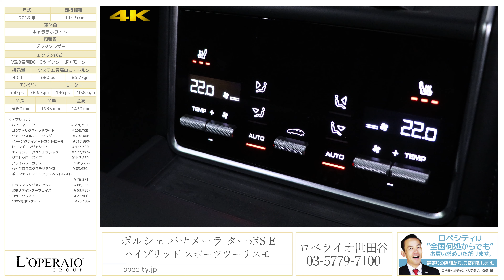ポルシェ パナメーラ ターボS Eハイブリッド スポーツツーリスモ 2018年式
キャララホワイト/ブラックレザー、右ハンドル、8速AT、正規ディーラー車、純正21インチターボデザインAW 【新車保証継承R3年12月迄】

パナメーラの5人乗りモデル、パナメーラターボS E-HVスポーツツーリスモが世田谷店に入庫致しました！このお車は、パナメーラと比較をするとラゲッジスペースの容量を後席使用時で20リッター、後席アレンジ時には50リッター増加し、高いユーティリティー性を確保しております！！また、エンジンスペックは4リッターV8ツインターボ、550ps、トルクは78.5kg・mに、そこに加えられるのは100kW＆400Nmを発生する電気モーターで、双方を合わせたシステム総合出力は680ps＆850Nmにも達します。0-100km/h加速は3.4秒、最高速310km/hという数値はひと世代前の「911ターボ」にほど近い性能を誇っています。市場でも希少なお車ですので、是非お早めにお問合せ下さいませ。

‹オプション›
・パノラマルーフ　￥351,390-
・LEDマトリクスヘッドライト　￥298,705-
・リアアクスルステアリング　￥297,408-
・4ゾーンクライメートコントロール　￥213,890-
・レーンチェンジアシスト　￥127,500-
・エアインテークグリルブラック　￥122,223-
・ソフトクローズドア　￥117,830-
・プライバシーガラス　￥91,667-
・ハイグロスエクステリアPKG　￥89,630-
・ポルシェクレストエンボスヘッドレスト　￥75,371-
・トラフィックジャムアシスト　￥66,205-
・USBリアインターフェイス　￥53,983-
・カラークレスト　￥27,500-
・100V電源ソケット　￥26,483-

‹標準装備›
ポルシェ・ドッペルクップルング：PDK PASM付アダプティブ エアサスペンション、フロントサスペンション： ダブルウィッシュボーン（アルミ製）、リアサスペンション： マルチリンク（アルミ製）、PSM/PASM/4Dシャシーコントロール、パワーステアリング、19 in Panamera ホイール、TPM、ブレーキ：フロント）6ピストン・モノブロックキャリパー、リア）4ピストン・モノブロックキャリパー、ブラックブレーキキャリパー、アルミ/スティールハイブリッドデザインボディ、アルミ製フード/ドア/ルーフ、アダプティブ・リアスポイラー（2way)、Porscheロゴマーク（シルバーハイグロス仕上げ）、パワーリフトテールゲート、燃料タンク：75 L、パークアシスト(カメラ付)、PCM/コネクトPlus/USB充電ポート(リア/2個)、Hi-Fiスピーカーシステム(10スピーカー/150W出力)、LEDヘッドライトデイタイムランニングライト、セーフティ、セキュリティー、全ドア：サイドインパクトバー装備、運転席/助手席　フルサイズエアバッグ、カーテン エアバッグ（Ａ及びＣピラー/左右）/サイドエアバッグ(フロント/リア）、チャイルドシート用ＩＳＯＦＩＸアタッチメント（リアシート）、2ゾーンオートエアコン（運転席/助手席 個別温度設定可能）微粒子/花粉フィルター、フロント コンフォートシート(電動8ｗａｙ調整)/ドライバーメモリーパッケージ、シートヒーター(フロント)、パーシャルレザーシート(エンボスレザー)、ブラック ハイグロス インテリアパッケージ、マルチファンクションステアリングホイール、ブラッシュアルミニウム フロントドアシルガード(モデルロゴ入り)、カップホルダー

‹主要諸元›
4.0L V型8気筒DOHCツインターボ＋モーター　550ps/78.5kg・m　モーター合計680ps＆850Nm 全長5050×全幅1935×全高1430mm